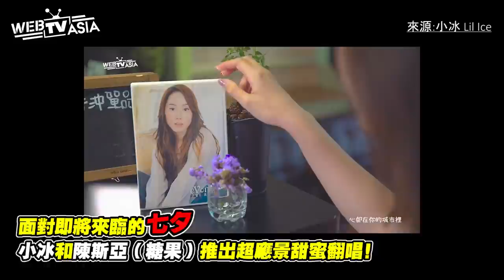WebTVAsia 一週網紅#14 世大運正夯！你沒看過的捷運泳池！運鏡和恥力衝破極限！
【歡迎收看WebTVAsia ＃14 一週網紅】一週席捲網路的大小事！究極懶人包！小編直接給你報報！

第三名神改編許慧欣懷舊情歌《忽然很想你》一首歌閃爆今年情人節
第二名臉版跳舞機Face Dance  Challenge超夯！網紅玩到臉抽筋比高分！
第一名世大運正夯！你沒看過的捷運泳池！運鏡和恥力衝破極限！

上週報報 : 魏如昀也來Tell Me a Joke  講笑話超強直接Diss異鄉人？！